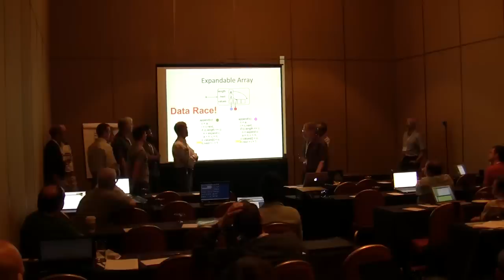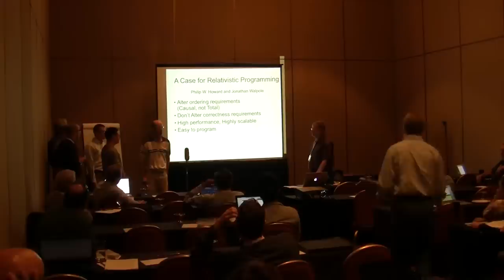Welcome and Lightning Intros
A Welcome of the organizers and 30s introductions to the workshop talks